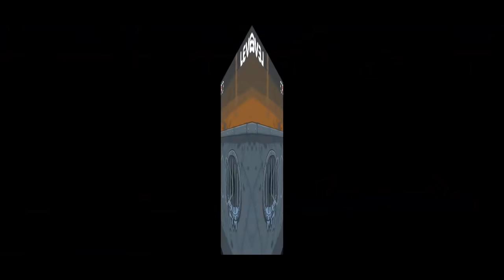Red ball 4 - Reverse Twin Gameplay in Box Factory Part 5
Red ball 4 - Reverse Twin Gameplay in Box Factory tPart 5 & Boss Battle!